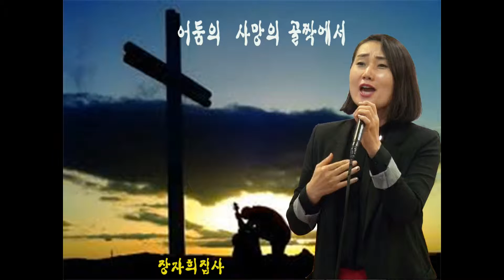장자희집사의 "어둠의 사망의 골짝에서" (실로암복음선교회/ 지구촌비전교회 /2015년 10월 26일)